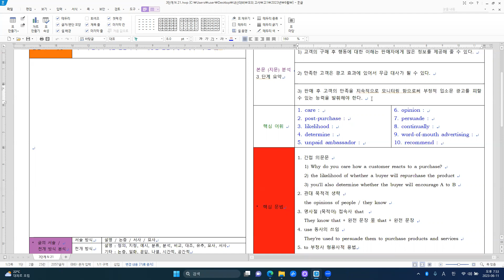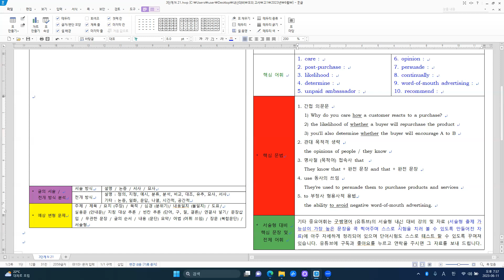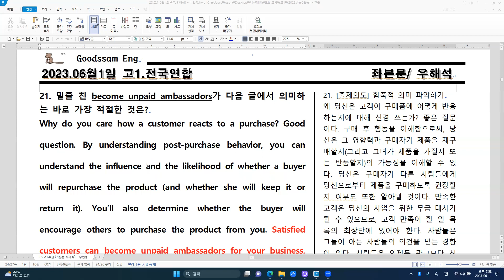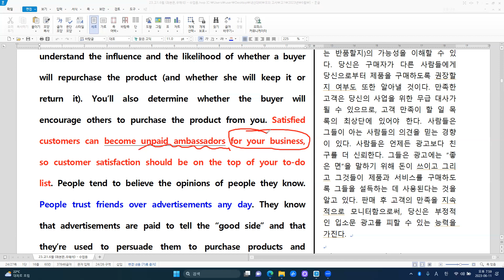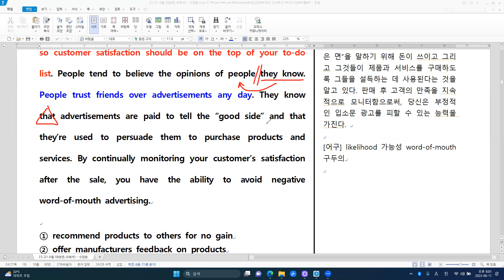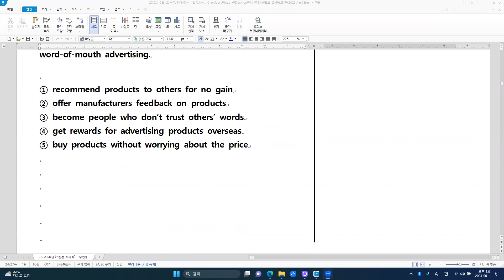[모의고사] 2023년 6월 고1- N 21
[주요 내용]
고객 반응을 살펴야 할 이유
1) 고객의 구매 후 행동에 대한 이해는 판매자에게 많은 정보를 제공해 줄 수 있다.
2) 만족한 고객은 광고 효과에 있어서 무급 대사가 될 수 있다.
3) 판매 후 고객의 만족을 지속적으로 모니터링 함으로써 부정적 입소문 광고를 피할 수 있는 능력을 발휘해야 한다.

[주요 구문]
1. 간접 의문문
   1) Why do you care how a customer reacts to a purchase?
   2) the likelihood of whether a buyer will repurchase the product
   3) you'll also determine whether the buyer will encourage A to B
2. 관대 목적격 생략
   the opinions of people / they know
3. 명사절 (목적어) 접속사 that
   They know that + 완전 문장 and that + 완전 문장
4. use 동사의 쓰임
   They‘re used to persuade them to purchase products and services
5. to 부정사 형용사적 용법
   the ability to avoid negative word-of-mouth advertising.